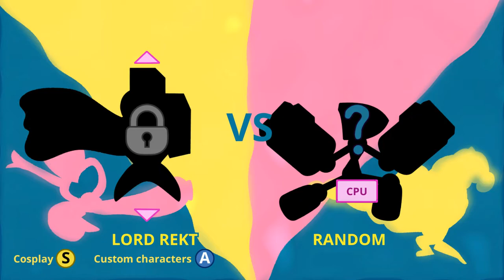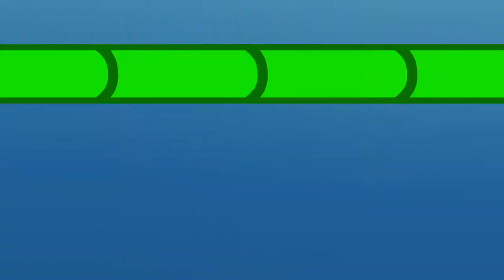[Fly Punch Boom: First Impact!] Play (Steam Free Game)